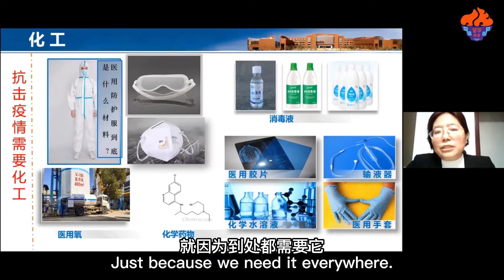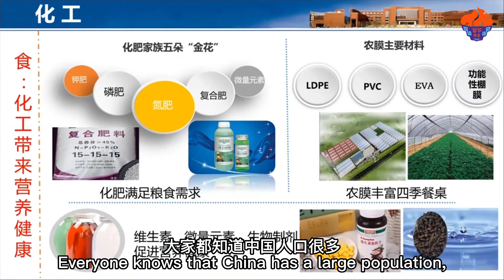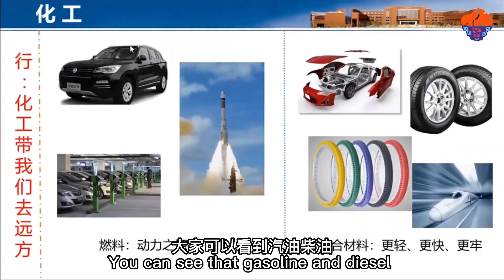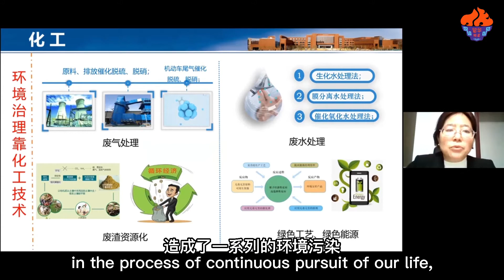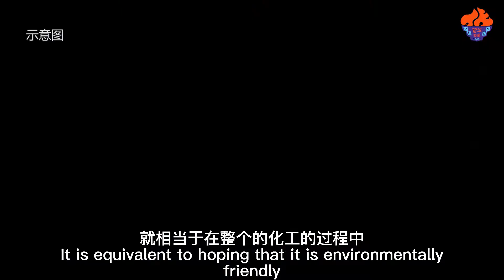化工与衣食住行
【 化工与衣食住行】中国大学讲座精彩片段系列